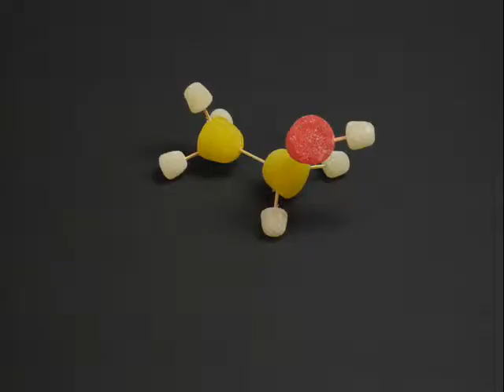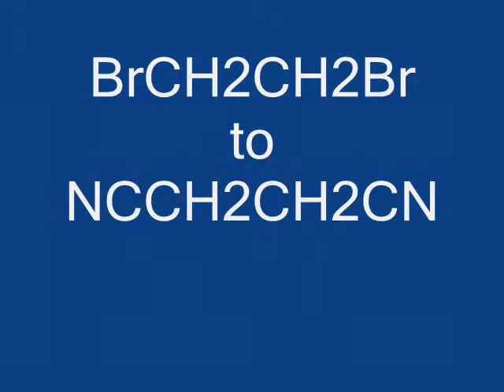Organic Chemistry: How to make NCCH2CH2CN from ethyl alcohol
An extra credit project I made while in OChem 2.  We hadn't learned the last sequence, so we improvised.  Enjoy.